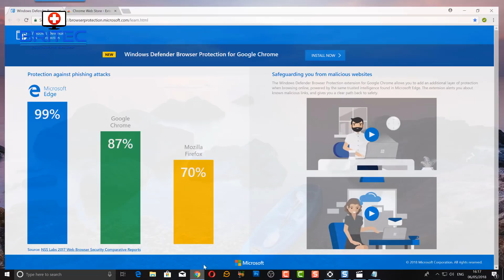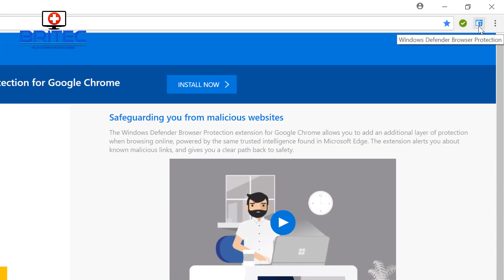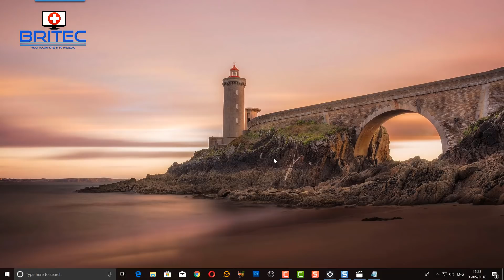Best Free Antivirus for Google Chrome Browser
Protecting yourself from online fraud is very important, Microsoft are offering Windows Defender Browser Protection for free as a browser extension to help protect you against online threats, such as links in phishing emails and websites designed to trick you into downloading and installing malicious software that can harm your computer.

Block Various Types of Malware & Advanced Attacks Using Behavioral Analytics.
Features: Providing Preventative Protection, Detects Attacks And Zero-Day Exploits

If you click on any of these malicious links in an email or click on malicious link on a website which is designed to trick you into disclosing financial, personal or other sensitive information, or a website that hosts malware, Windows Defender Browser Protection will check it against a constantly updated list of malicious websites URLs known to Microsoft.

If the malicious link matches one on the list, Windows Defender Browser Protection will show a red warning screen letting you know that the web page you are about to visit is known to be harmful, giving you a clear path back to safety with one click.

You can search in the google web store for Windows Defender Browser Protection

Don't be a victim of online fraud, protect yourself now with  Windows Defender Browser Protection